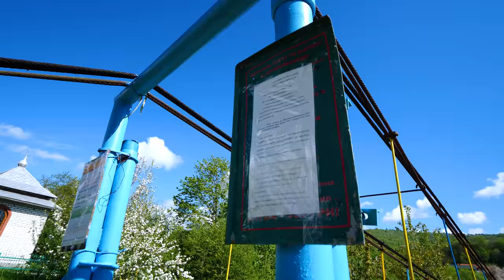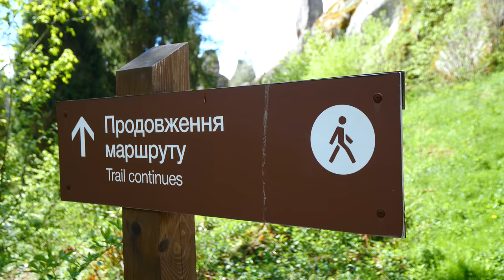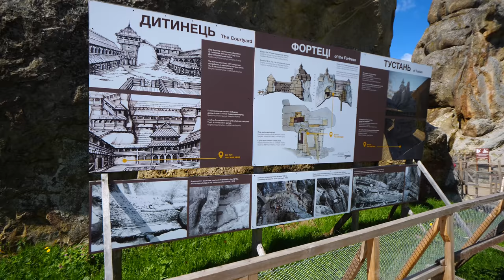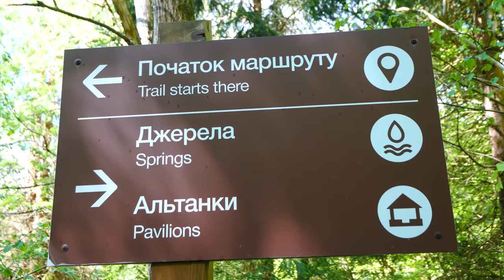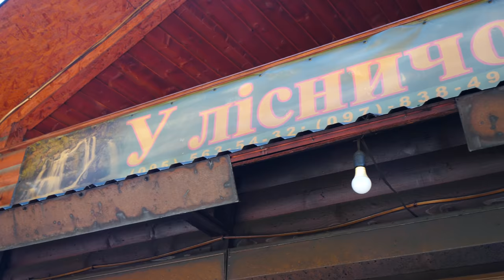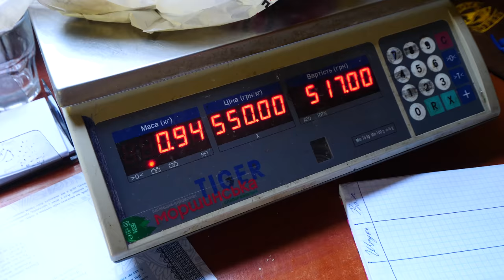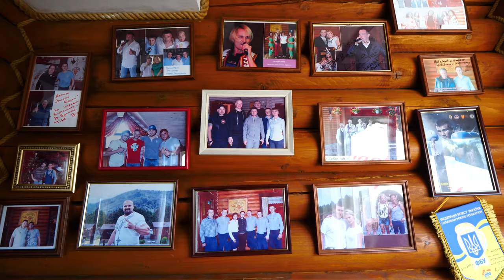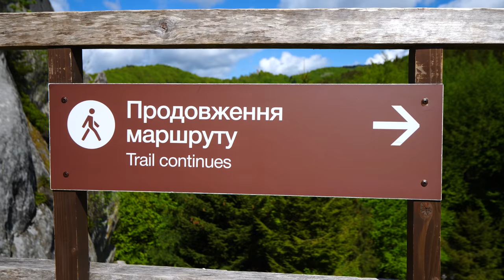Ukrainian FISH FARM Experience - Fishing Golden Trout + Attractions | Korostiv, Ukraine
After two incredible days exploring the city of Lviv, I headed south from the city for some unforgettable adventures in and around the Carpathian Mountains! Come with me on my Ukrainian fish farm experience and explore the attractions in Korostiv, Ukraine!

My guide Diana from Tours by Locals began our day in Lviv. On our three-hour drive down to the Transcarpathia Region, we’d make a few stops, including an 11th-century monastery and a fish farm!

Our first stop was an old, wooden bridge that links two villages across a river from one another. It had been painted blue and yellow.

We hopped back in the car and drove to the fortress, which sits atop a massive stone cliff. Nearby is Tustan, where you can find vendors selling craft goods, tea, jam, coffee, and more. Admission is 65 hryvnia/roughly $3 USD.

We followed a wooden plank path through a forested area to a set of wooden stairs heading up the monolith. At the top is the former site of Tustan Fortress, an 11th-century wooden fortress that burned down.

The views there are beautiful! The rock formations and forests are gorgeous. There’s also a nearby museum and an archaeological site.

Back at the base is a woman who sells baked goods. For 30 hryvnia/$1 USD, I got a poppyseed bun. Poppyseeds are very popular in the local cuisine. It was almost like a cinnamon bun!

Next, we saw a woman grilling potato kebabs at the craft area, as well as some liqueurs. I loved her cherry liqueur and honey liqueur before driving to Kamianka Waterfall.

The waterfall, nature, and beautiful weather made for a super peaceful experience! They say if you wash your face in the icy water, you’ll stay young forever.

Nearby is an artisanal street with about 7 vendors selling kebabs, tea, jams, and fish. They had some rainbow trout and a drink that contains a venomous snake!

One of the women let me try some pine nut jam and some smoked coffee! While I waited for the coffee, I tried some honey vodka, cherry vodka, earthy root vodka, herb vodka, and a delicious pickle.

Next was Kvass, a non-alcoholic drink made from bread, and the smoky coffee!

Ten minutes later, we arrived at Zolota Forel, or Golden Trout Restaurant. I got to feed and catch some fish. It took me seven tries to catch one! Then, it was time to eat.

There, we started with caviar, smoked trout, marinated trout, pickled veggies, fish pate with toast, and some drinks. The caviar was unbelievable, like little gushers in my mouth. We enjoyed it with some fruity, dry white wine.

Next was the trout tartar, which was delicious and fishy. But I couldn’t stop eating the caviar straight from the bowl! The marinated trout was tougher but had a creamy texture.

The smoked trout had some bones but was extremely flavorful with a nice, smooth texture. I suggest going in with your hands to separate the bones from the meat. It was incredible, but the tartar and the caviar were my favorites.

The fish pate was crazy good as well. We also had some cloudy, fermented kvass and pickled vegetables. The pickled plums were sweet and sour, and the peppers were very hot!

Next was Ukha, a type of trout soup with potatoes and carrots. There was no salt, pepper, or marination, but it was still hot and flavorful! We followed that with grilled trout and baked trout. The waiters pull out the spinal column for you.

I loved the smoky, barbecued flavor of the grilled trout. It was amazing with lemon. The baked trout with pine nuts was more tender!